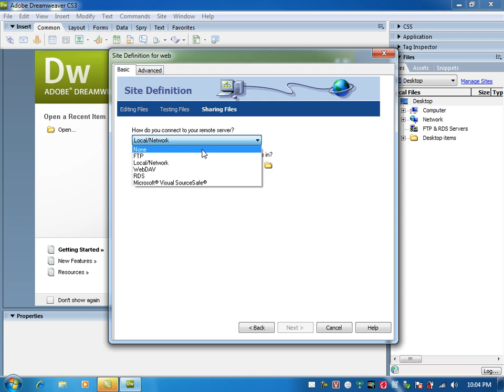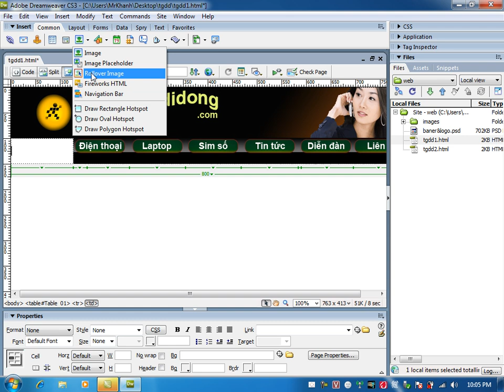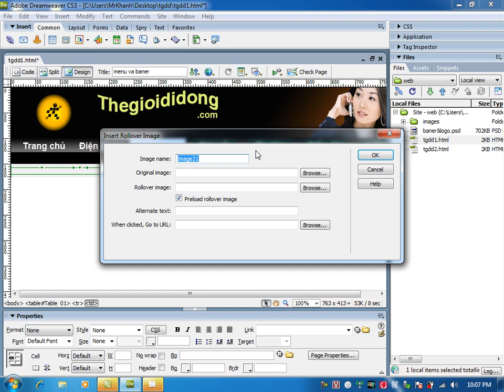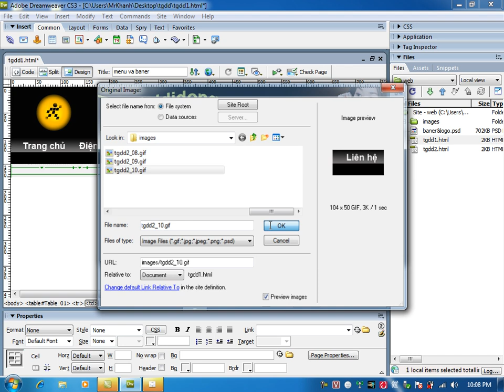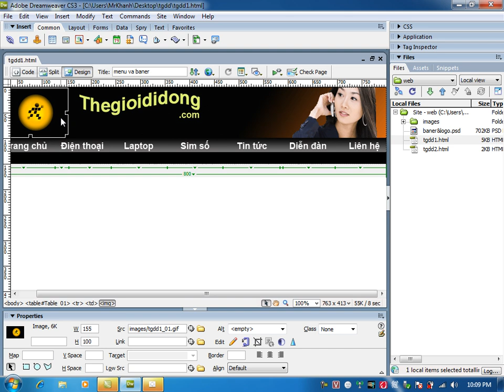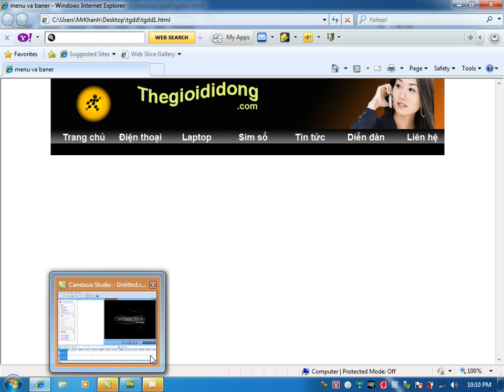Học thiết kế web căn bản - bài 2: Sử dụng Dreamweaver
Xem thêm các bài viết về học thiết kế website tại và các website thuộc hệ thống.